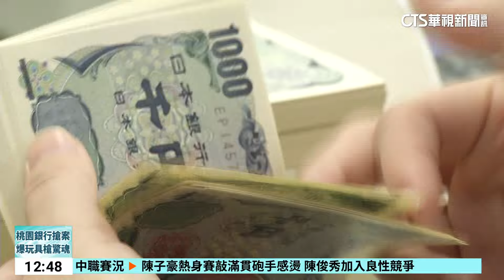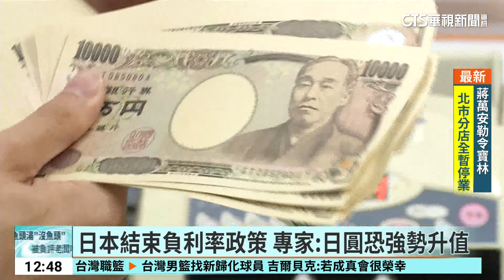日圓超甜吸觀光客購物 百貨免稅銷售額增1.7倍｜華視新聞 20240327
日圓不斷貶值，讓日本成為各國旅客旅遊、購物的首選之一，根據日本百貨店協會公布最新統計，百貨業2月銷售額達4329億日圓，超過新台幣913億元。比去年同月增加14%，還連續第24個月增長。其中大家最愛買的就是衣服，銷售額達1109億日圓，約新台幣234億元。但專家提醒，日本央行已經宣布結束實施8年的負利率政策，日圓不排除強勢升值，到時購物可能就沒有甜甜價了。